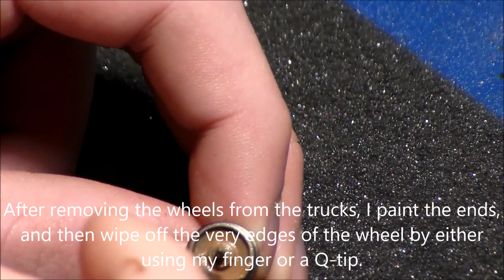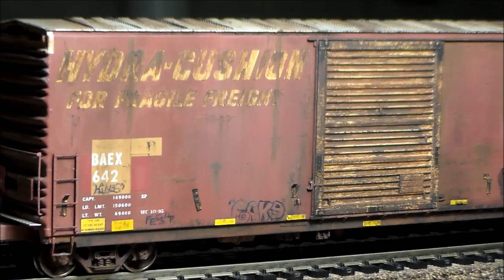Weathering an HO Scale Exactrail PC&F 50' Boxcar - How to / Timelapse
This is my first time attempting to make a video on weathering an HO scale freight car. I am not a professional by any means, but wanted to share some of my tips that I used to finish up this patched BAEX boxcar. I am pretty happy with how it came out, although there are some areas which I would like to go back and fix up. Let me know if you guys want to see more of these HO videos, and I will try and provide them.